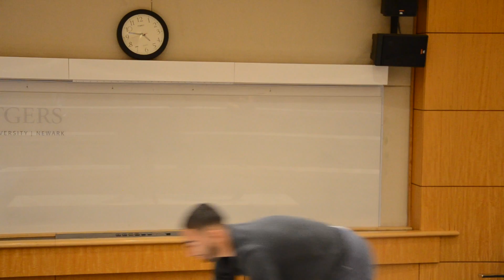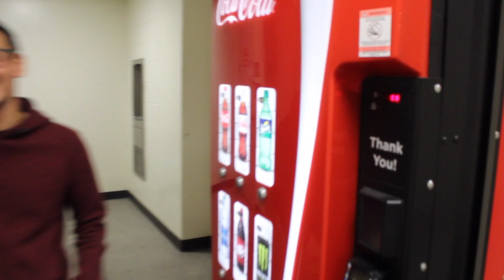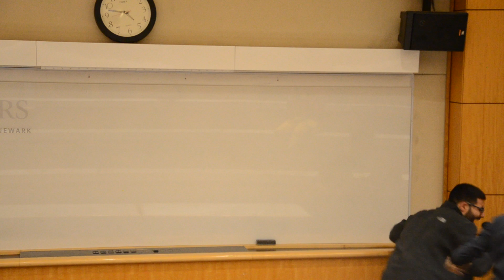St. Abanoub & St. Antonious Fall 2017 Banquet Skit